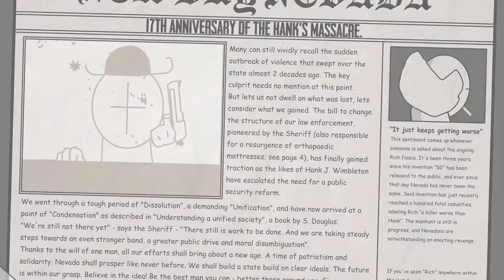Обзор Madness Redeemer 2 : Revenger - Искупитель безумия 2: Мститель